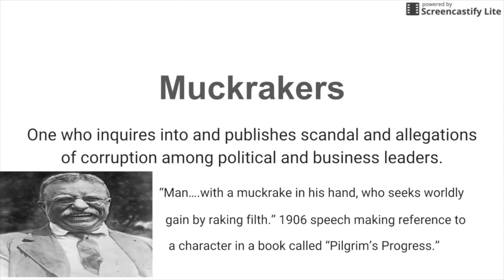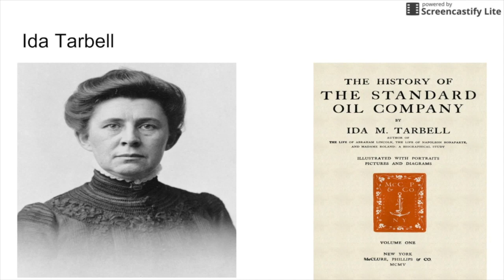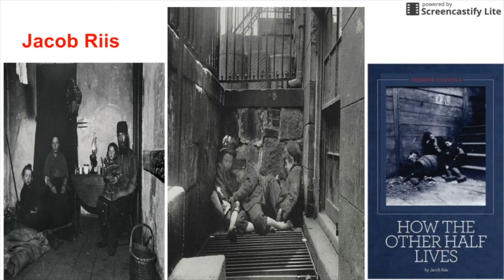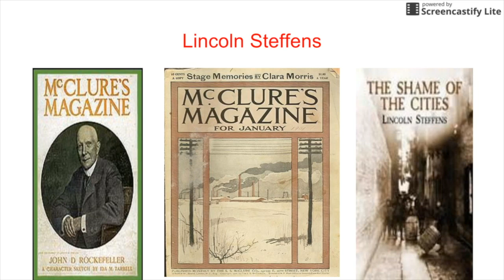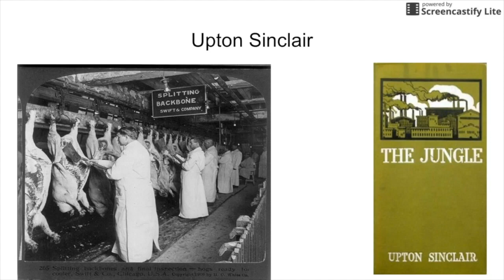U.S. History - Muckrakers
In this video Drew Pettit discusses the Muckrakers and highlights some important figures involved with this movement.